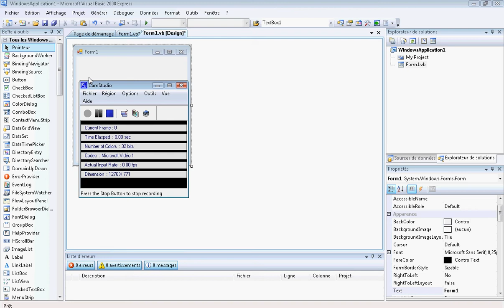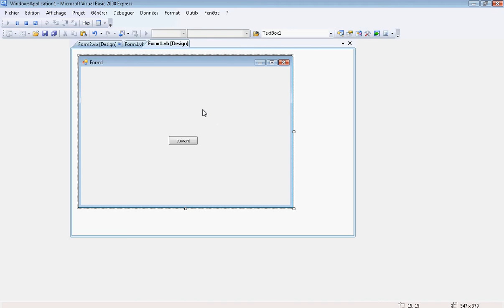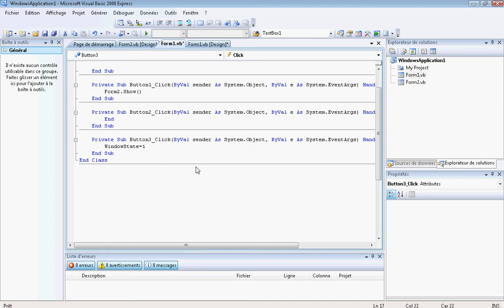Visual basic tutorial #1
tutorial débutant en vb.net
Gerer des boutons , changer d'applications , fermer le fenêtre a l'aide d'un bouton , minimizer la fenetre a l'aide d'un bouton.